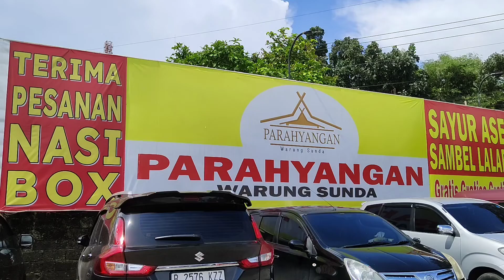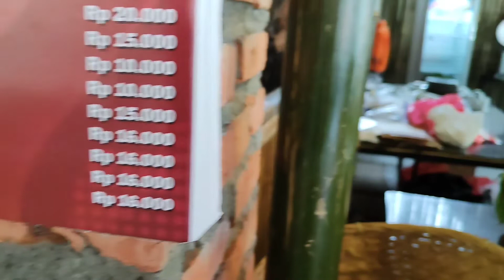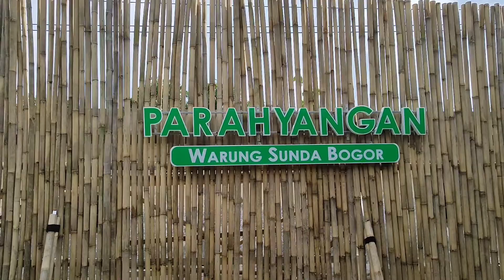MAKAN ALA PRASMANAN DI WARUNG SUNDA PARAHYANGAN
Hai teman" kali ini saya ajak makan siang di Warung Sunda Parahyangan yang terletak di Darmaga sebelum kampus IPB. Lokasinya pinggir jalan utama Darmaga, jadi mudah ditemukan.
Untuk harga menunya lumayan ramah di kantong. Yang bikin menarik makan disini gratis sayur asam dan sambal.